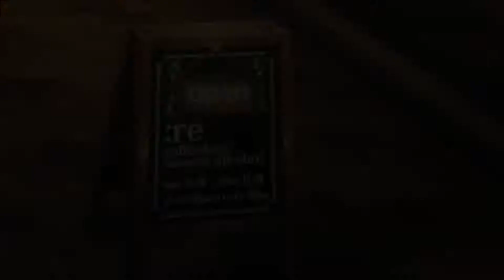Tokyo Ghoul Official Trailer #2